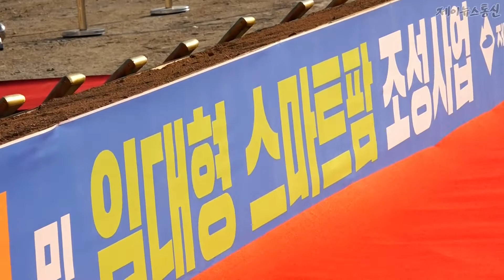제천시 바이오첨단농업복합단지 스마트팜 기공식 개최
제천시는 천남동 411-6번지 일원 사리골 인근에서 이상천 제천시장 배동만 제천시의회 의장 서승우 충청북도 행정부지사 정원표 도의원 단체장 등이 참석한 가운데 바이오첨단농업복합단지와 임대형스마트팜의 기공식을 가졌다

충청북도 제안사업으로 충청북도와 제천시 한국농어촌공사가 공동으로 추진하고 있는 바이오첨단농업복합단지 및 임대형스마트팜 조성사업은 총 사업비 522억원으로 2020년부터 2023년까지 천남동 406번지 일원 175,000㎡의 부지에 임대형 스마트팜 조직배양실 육묘장 채종장 수경재배단지 다단형재배단지 미래첨단농업지원센터 등 약 60,000㎡의 첨단농업시설을 조성하는 중부권 농업분야 단일사업으로는 최대 규모 국책사업이다

금번 기공식을 시작으로 2022년 임대형 스마트팜을 우선 준공한 뒤 시범운영을 실시하고 2023년 지원센터를 비롯한 재배단지 등의 시설 준공으로 마무리 할 예정이다

이상천 제천시장은 첨단 농업기술 연구 및 전수를 통한 안정적인 영농 환경조성과 함께 미래농업을 이끌어갈 청년 창업농의 성공적인 정착을 위한 사업 모델제시 등 지역농업의 활성화를 위해 첨단농업복합단지를 발판으로 명실공히 중부권 최고의 농업혁신 거점으로 거듭나도록 최선을 다하겠다고 전했다